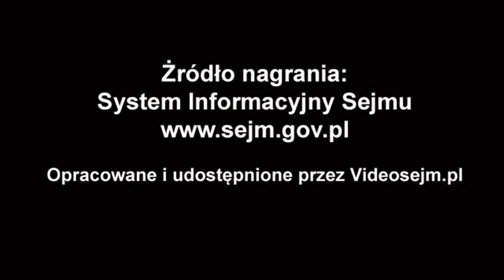Katarzyna Kotula - wystąpienie z 15 kwietnia 2020 r.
Popierasz? Udostępnij! Katarzyna Kotula - wystąpienie z 15 kwietnia 2020 r.

Pierwsze czytanie obywatelskiego projektu ustawy o zmianie ustawy z dnia 7 stycznia 1993 r. o planowaniu rodziny, ochronie płodu ludzkiego i warunkach dopuszczalności przerywania ciąży